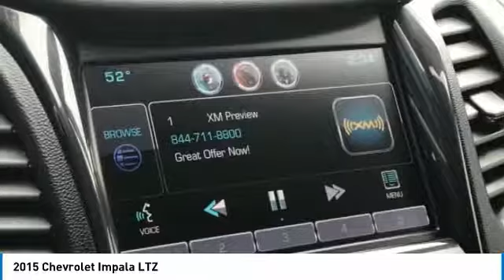2015 Chevrolet Impala 4P1831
2015 CHEVROLET IMPALA Anderson, IN
Stock# 4P1831

2LZ with Nav, Prem Audio, 20's and a Spoiler! 2015 Chevrolet Impala LTZ Crystal Red Tintcoat CARFAX One-Owner. Clean CARFAX. Great Vehicle History, MyLink Audio!, GM Certified comes with 12mo/12k mile Bumper to Bumper, and 6 yr/100k Powertrain Warranty, Impala LTZ 2LZ, 3.6L V6 DI DOHC, Jet Black Leather, Auto-Dimming Inside Rear-View Mirror, Carpeted Trunk Mat, Comfort & Convenience Package, Driver Memory, Heated Steering Wheel, Navigation System, Outside Heated Power-Adjustable Mirrors, Power Tilt & Telescoping Steering Column, Preferred Equipment Group 2LZ, Premium audio system: Chevrolet MyLink, Premium Carpeted Front & Rear Floor Mats, Universal Home Remote, Ventilated Driver Seat, Ventilated Front Passenger Seat, Wheels: 20  Aluminum. Odometer is 10886 miles below market average!